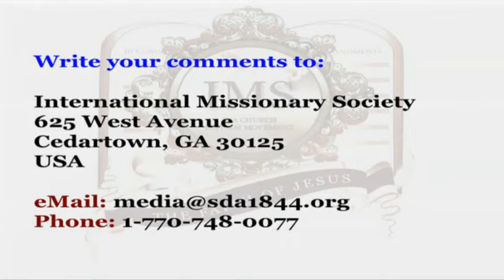Lesson 26 Daniel’s Last Vision